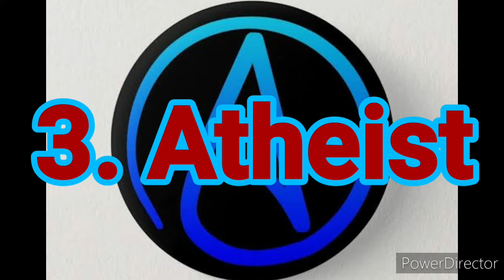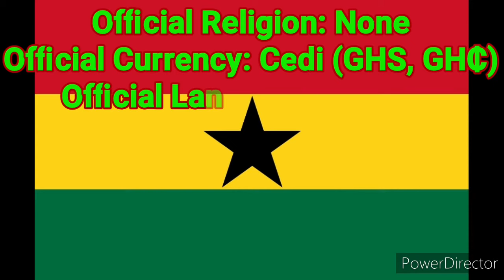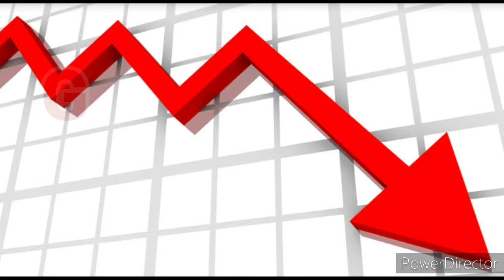Religion in Ghana|All Major Religion in Ghana